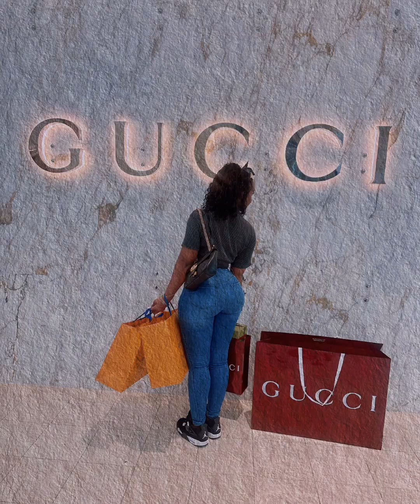On A Shopping Spree ❤️